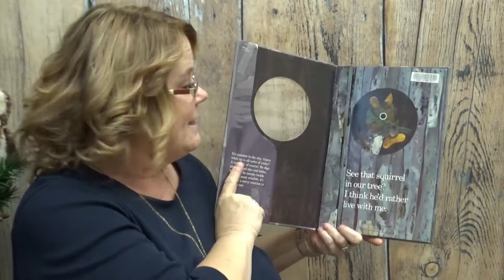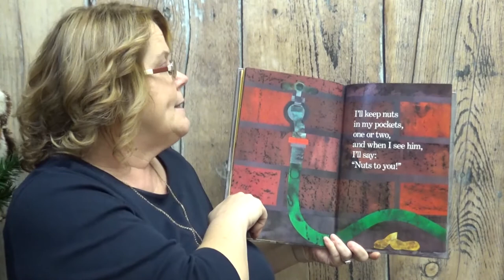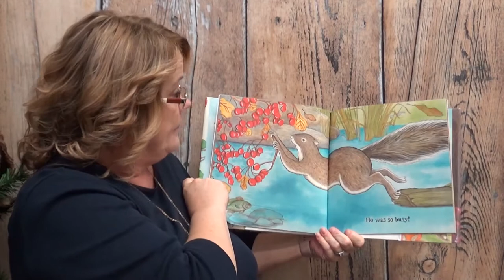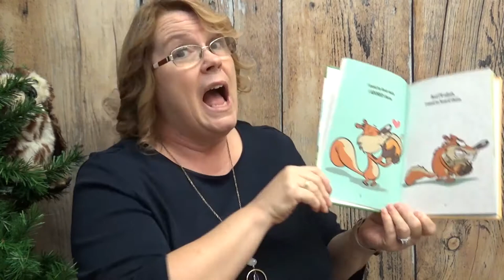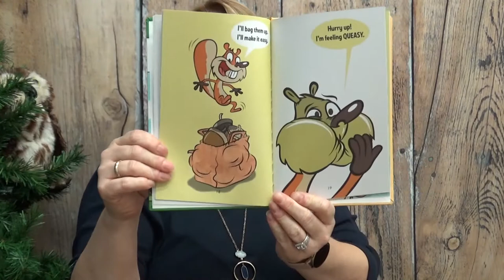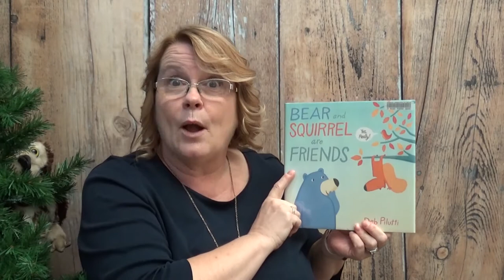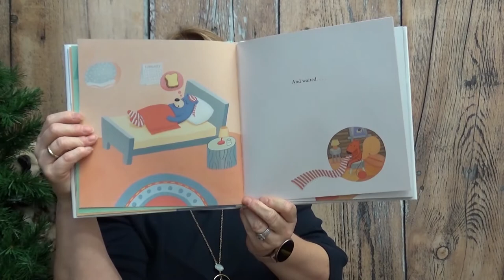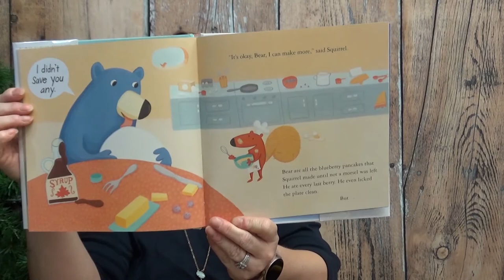Little Learners November week 1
Join Miss Gina for fun songs, felt board activities and stories all about Squirrels and Acorns!